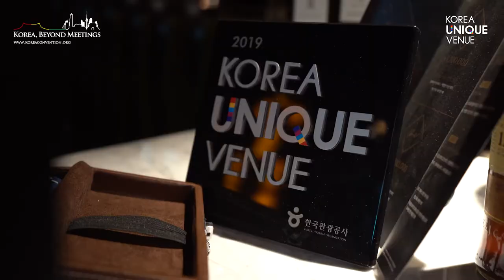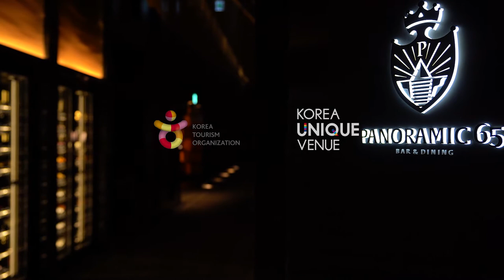KOREA UNIQUE VENUE - PANORAMIC65_파노라믹65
KOREA UNIQUE VENUE
PANORAMIC 65
파노라믹65